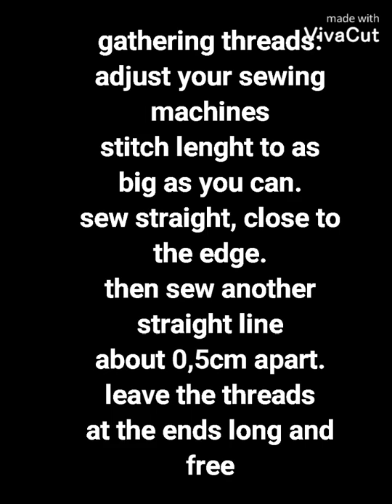Let's sew-! a dress for calico critters/sylvanian families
Here's some tips how you can sew a short sleeved dress for your sylvanian families/calico critters adults. Remember that this is just the way I make these! someone else has different ways. But maybe this will help you to find your own way. Do and try, there is no right or wrong

video made by vivacut app, music from that app